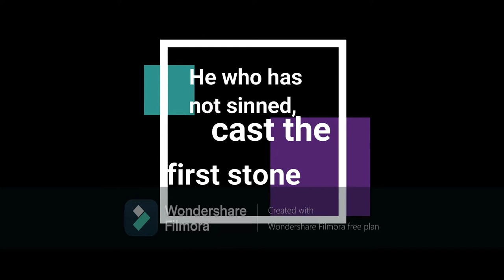PCAP Gus Harrison Theatre Correspondence Workshop | Fall 2020 Performance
When the COVID-19 global pandemic caused prison volunteer programs to have to stop meeting in person, the Prison Creative Arts Project (PCAP) at the University of Michigan, Ann Arbor, developed a set of correspondence arts workshops to enable continued arts collaborations among people from the free world and those who live inside Michigan prisons. PCAP volunteers receive training in arts facilitation and sustained support from our faculty and staff at the university. Each participating prison is given a correspondence workshop in either creative writing, visual art, or theatre. Groups of three to five facilitators are matched with a group of up to twenty incarcerated adults in a particular prison, and the facilitators send twelve written packets with arts activities for the incarcerated participants to complete and return to the PCAP office in the mail. Over the course of a semester, facilitators and participants share their work with one another in the mail, as they work towards a collaborative final project. These final projects are returned to the incarcerated participants in written form as a final packet in the mail, and they are also recorded as videos made by the facilitators to be shared with the general public online. This video represents the culmination of one workshop’s semester of creative exchange in the mail.

Participants: Williams, Ervin, Ingram, Gonzales, Quinn, Miller-Artis, Green, Ellis, Johnson, March, Jackson, Searcy, Robinson, Metcalf, Sloan, Gilbert, Dankovich, Holmes, Rawls, Wright, Webster

Facilitators: Mark X, Hannah S., Mike C., Alix C.